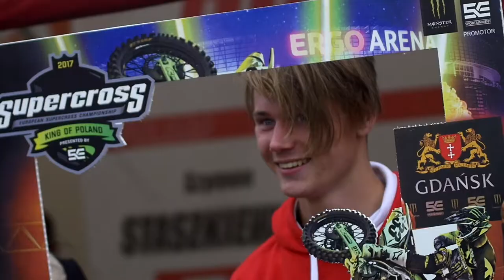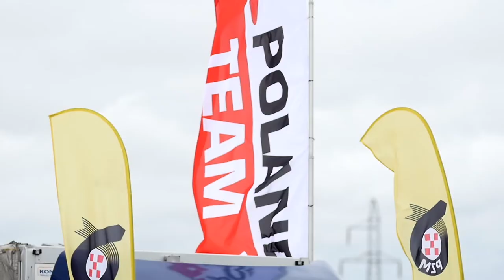Szymon Staszkiewicz #991 - Sezon 2017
Podsumowanie sezonu 2017 Szymona Staszkiewicza #991
W podsumowaniu zobaczycie ujęcia Szymona z wybranych rund Mistrzostw Polski, MXOEN oraz Supercross - King of Poland.

fot.: Martin Plesnik